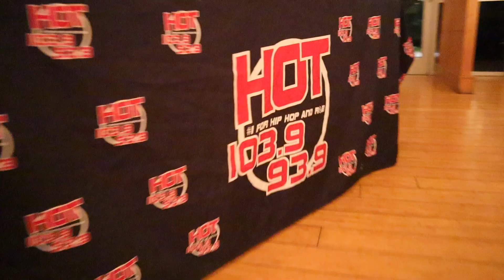KING GEORGE|MEET AND GREET|M KITCHEN|COLUMBIA SC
We took a ride to Columbia, South Carolina  to play a part in the southern soul artists "King George" meet and greet event held at the M Kitchen. You might know him from the hit single. "keep on rolling" This historical get together had good vibes!,great music and most importantly good food. Major.shout out to the cook thriller, including a special guest southern soul artist Klay Bankz also climbing the charts with several new singles, especially the new one "she's on fire"